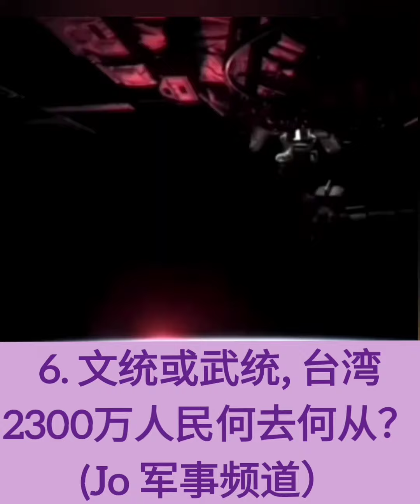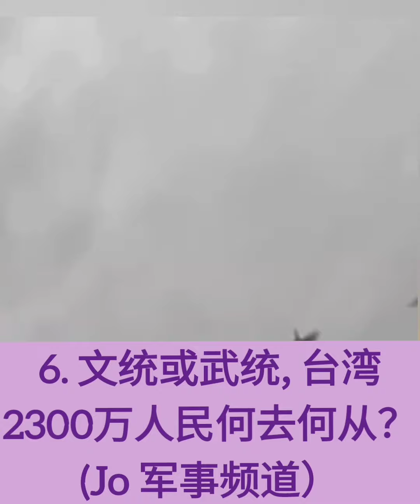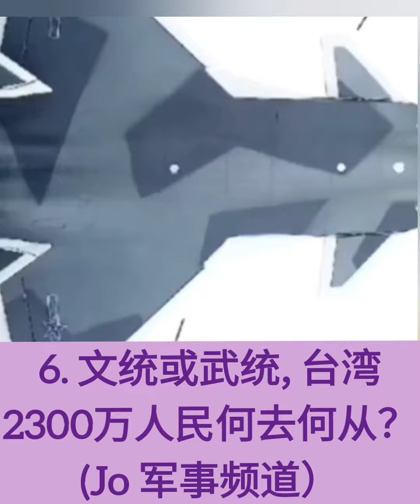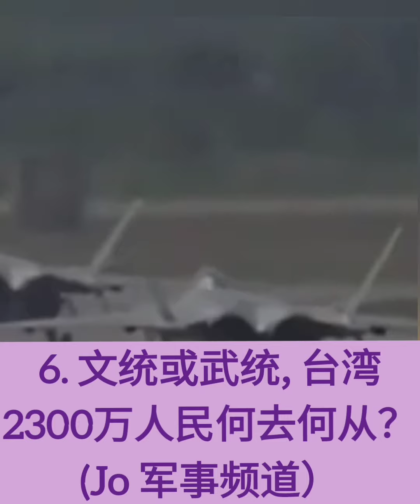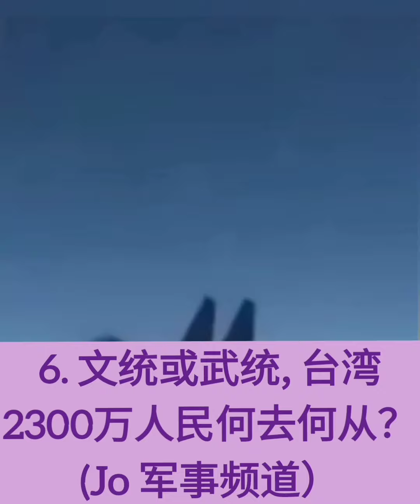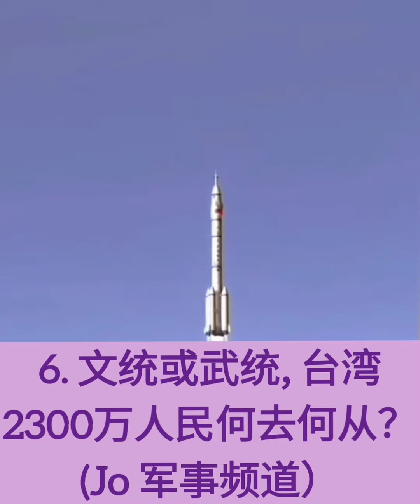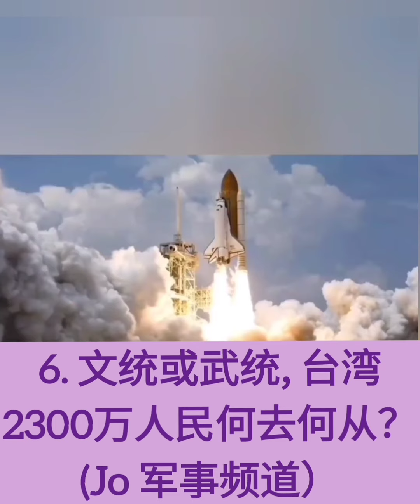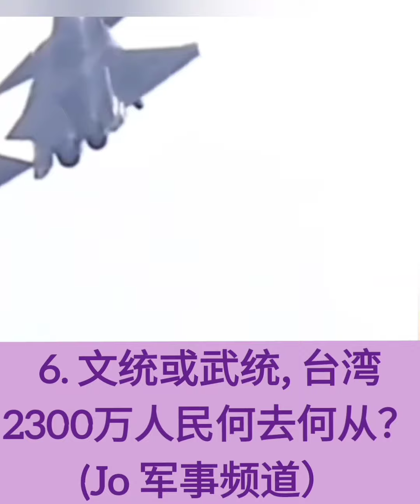6. 💛💛💛武统或文统,台湾2300万人民何去何从？(Jo 军事频道）